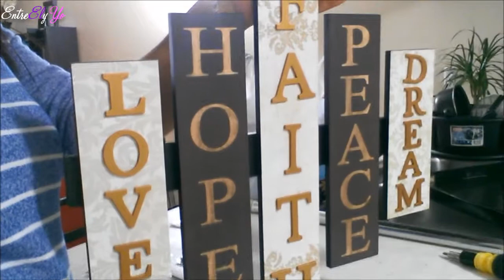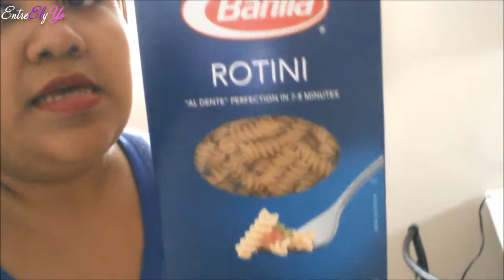SE LE OLVIDO LA CANCION!10/13/2013 VLOGS DIARIOS DIA #109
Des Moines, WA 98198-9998